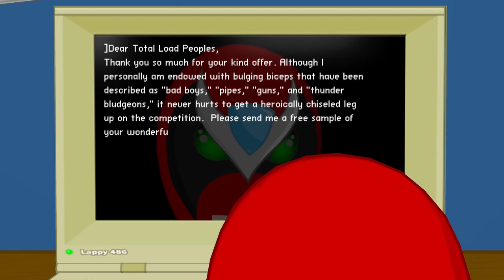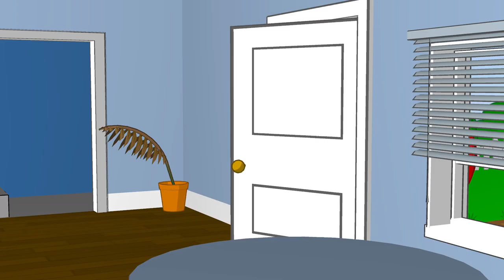Strong Bad's Cool Game for Attractive People Episode 1: "Homestar Ruiner" (Part 2)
How hard can it be to ruin Homestar Runner's life? He does it for himself every day?

When you're new to the game? Pretty hard. At least for me.